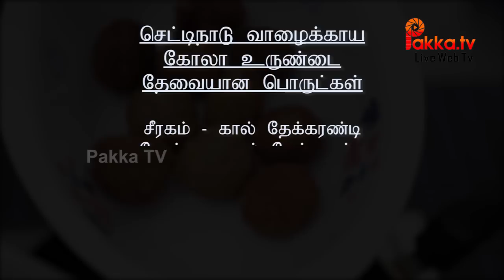Chettinad Special | Vazhakkai Kola Urundai | வாழைக்காய் கோலா உருண்டை | Seethai Aachi's Kitchen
Vazhakkai Kola Urundai is a ball shaped fried recipe made of raw bananas. It provides a delicious snacking experience which goes well with a cup of tea or coffee. Freshly sliced plantains are cooked and mashed with a unique combination of spices to form a soft mixture. These are then fried to ball shaped crispy snacks to get Chettinad Vazhakkai Kola Urundai. This is a perfect bite-sized appetizer as it does not require any sauce to dip into. Small quantity of grated coconut is also used for an improved flavour. Have a look at the list of ingredients used and the method of preparation of this yummy snack.

Ingredients:

1.  2 nos – Raw banana
2. 1/2 cup – Coconut grated
3. 1/4 cup – Roasted bengal gram / pottukadalai
4. 6 nos – Garlic (crushed)
5. 2 tbsp – Cashew nuts (broken)
6. 1/2 tsp – Fennel seeds / sombu
7. 1/4 tsp – Cumin seeds
8. 1/8 tsp – Turmeric powder
9. 1/4 to 1/2 tsp – Red chilli powder (or add as needed)
10. 1 pinch – Asafoetida

Method of preparation:

1. Do not reduce the quantity of red chili powder. As we will be adding roasted gram powder, the spice level will even out.

2. Instead of pressure cooking, you can also cook the plantain in an open vessel filled with water but it will take some time.

3. Do not dump the entire roasted gram powder at one go. Add little by little. I had 1 tbsp of powder left out.

4. If you do not have roasted gram dal, then you can also use chickpea flour (besan / kadalai maavu).

5. Do not add more than Necessary amount of water. The coconut will provide enough moisture and grease.

6. After making the balls, always keep it covered as they tend to crack upon drying out.